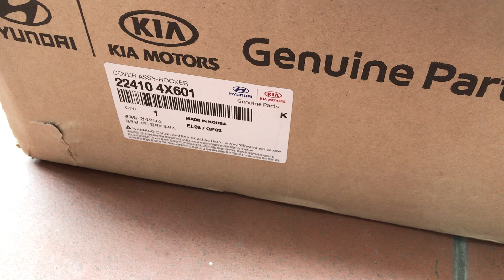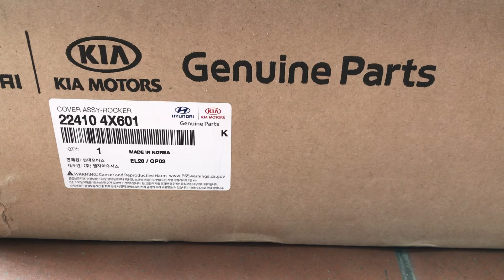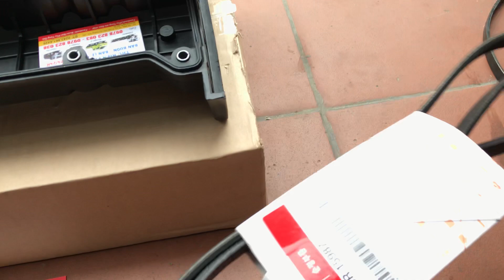Nắp giàn cò xe tải kia Bongo3 hàng xịn theo xe LIÊN HỆ : 0978823083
Khởi động ngày mới đầy nắng 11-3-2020 em lại cập Nhật diễn biến từ sáng tới bây giờ và ít phụ Tùng có sẵn ...!

Nắp giàn cò kia bongo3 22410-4X601 đời 15 lỗ ốc bắt hàng xịn theo xe

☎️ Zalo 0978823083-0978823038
🍻trận trọng ...!